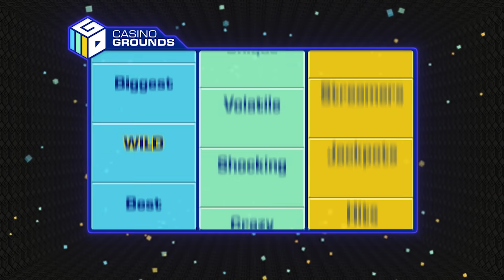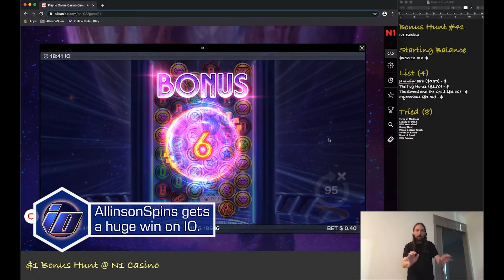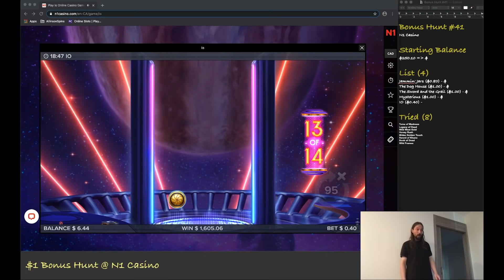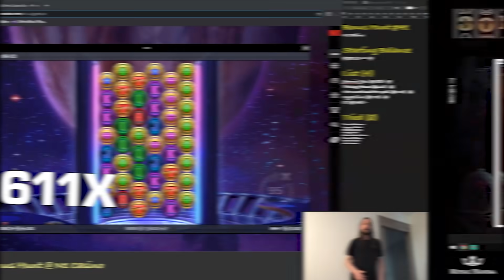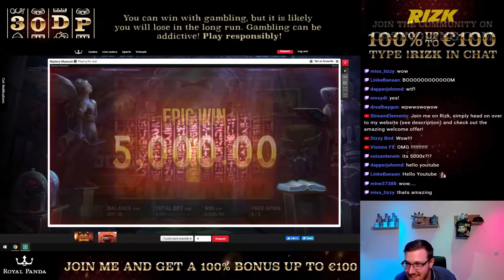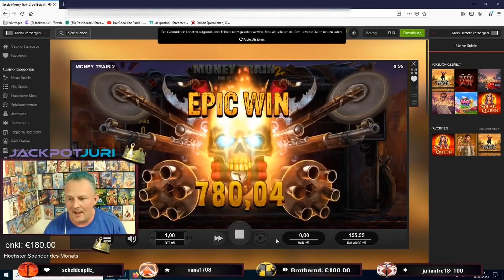Casino Streamers on the Rise #11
Here is our eleventh collection of smaller casino streamers who are on the rise and might catch your interest.

00:00 Intro
00:09 Tezza Williams - Jammin' Jars
03:23 RealDonzii - Leprechaun Goes Wild
06:51 Slotmamba - The Dog House Megaways
08:27 WindmillSlots - Sword & the Grail
09:56 Jenzoou - Roman Legion
12:16 AllinsonSpins - IO
15:54 30 Daysplayer - Mystery Museum
17:46 JackpotJuri - Money Train 2